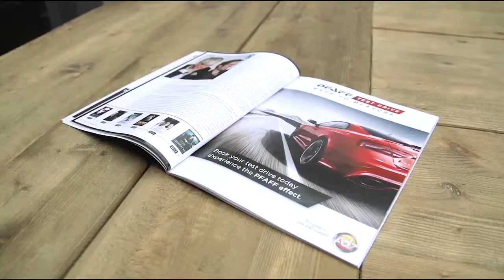Proforma Mountainview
Proforma "Live-AdZ" 4D Car Demo

Live-AdZ is an Augmented Reality platform which leverages the power of cutting edge 3D digital visuals and mobile/tablet technology to deliver branding, learning and interactive experiences.
We develop augmented reality apps for use in mobile, tablet, in-store retail and online deployments.

Live-AdZ delivers video, audio, images and 3D animation locked directly over top of printed advertising or the world around us. Interacting on a whole new level.
Live-AdZ also allows linking to online sites and social media sites directly from within the application.

"Reality Redefined", we allow our viewers to experience the world around them in an entirely new format by utilizing the depth of the "Z" plane while leverage the latest innovations in computer-human interaction.

Proforma & Live-AdZ. Creating Epic Experiences